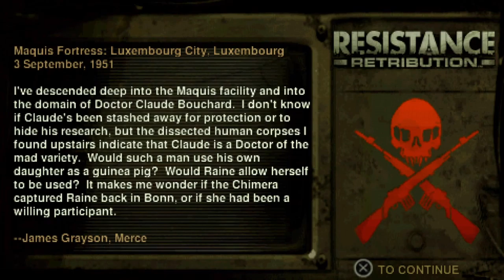Resistance: Retribution Plus (Area 13) | Analog Camera Hack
Area 13: Lower Tunnels

Resistance: Retribution Plus is the mode where a second analog stick is enabled. This can be done three different ways. By connecting the game with a PlayStation 3 and a copy of Resistance 2. By purchasing the game on a PS Vita from the PSN store. By using the SEPLUGINS hack for Adrenaline (PSP simulator app). The last method is what I used for this playthrough.